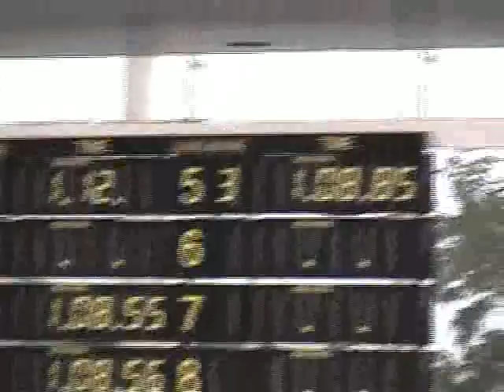100C.mp4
Campeonatos Nacionais de Juvenis 2009/2010
100 Costas